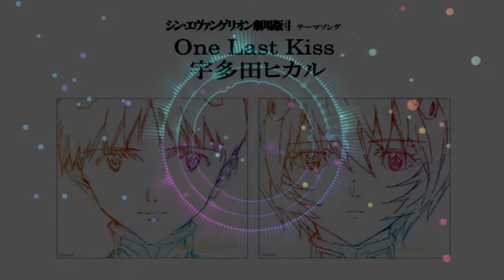신 에반게리온 (Evangelion 3.0+1.0) - One last kiss (Utada Hikaru) COVER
Gracias.
いつもありがとうございます
Merci toujours.
Vielen Dank.